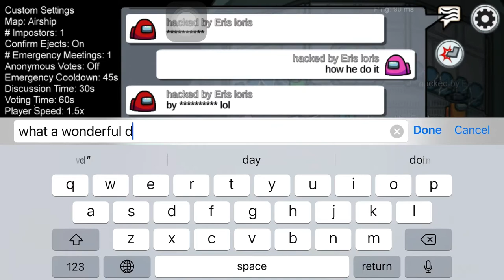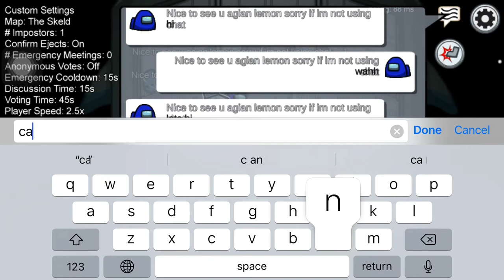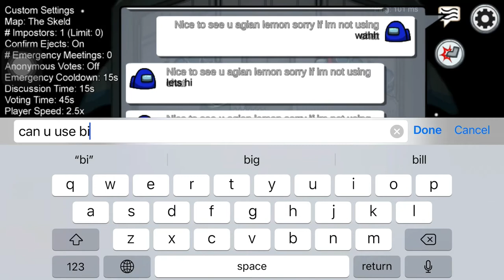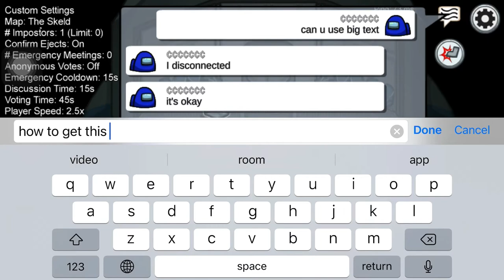Dunia hackers d AMONG US = hackers world SIRE SIROL ?????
dunia among us yang penuh tipu daya ,siapakah hacker ini sire sirol ke???